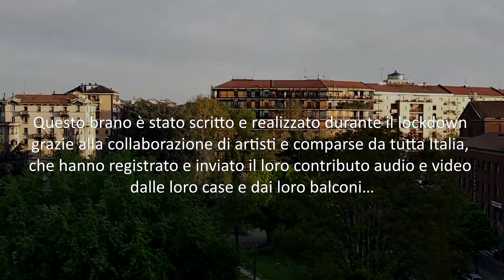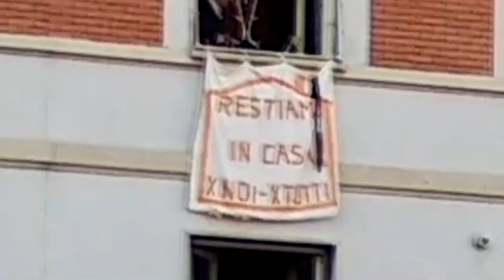KIARA D.V. & Friends - Sui Balconi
Sui Balconi (C. del Vaglio)

Video Progetto e Montaggio: Claudio Silvestrelli
Produzione, arrangiamento e tastiere: Chiara del Vaglio

Chitarra: Gianluca Martino
Voci soliste:
Mary Montesano
Fabio Roveroni
Andrea Battimiello
Marco Gallo
Marco Manara
Daniela De Marchi

Questo brano è stato scritto e realizzato durante il lockdown grazie alla collaborazione di artisti e comparse da tutta Italia, che hanno registrato e inviato il loro contributo audio e video dalle loro case e dai loro balconi…